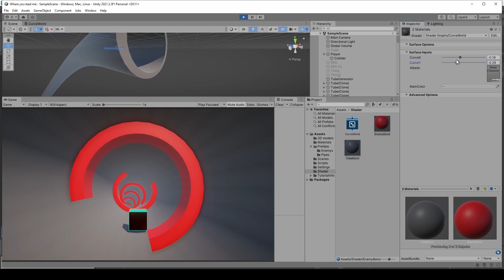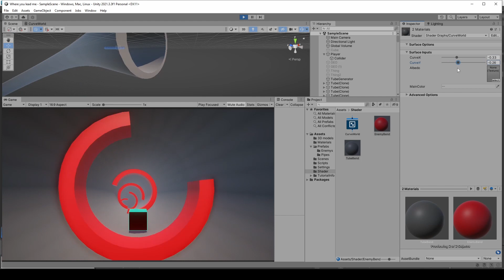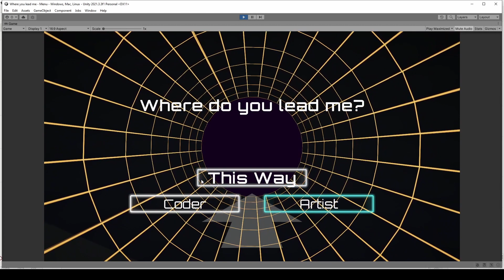Making of: Easter Game Jam 2023 - Where you lead me | OctoMan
Easter Game Jam 2023 - Where you lead me
We create a speedy rogue like endless racer.

Timeline:
00:00 - Basic Idea and Camera
00:25 - Endless Generation
00:45 - Testing World Bending
01:21 - Darker and Slower
01:46 - Turbo
02:05 - Countdown, Battery, Damage, Score
02:29 -  Main Menu Idea
02:39 - Final Result